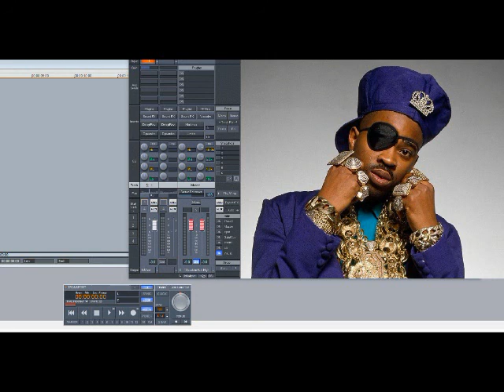Slick Rick – I Own America, Part 2 (Slowed Down)